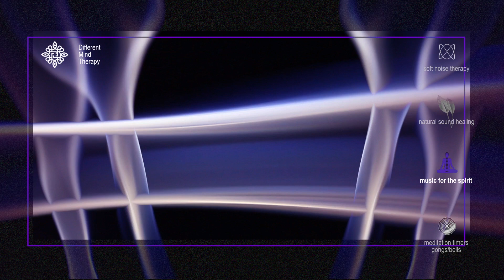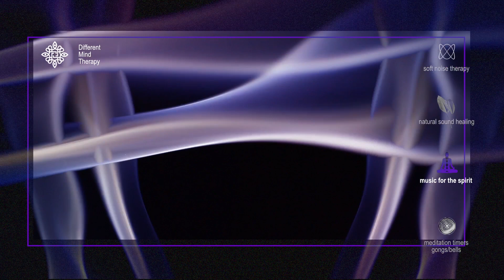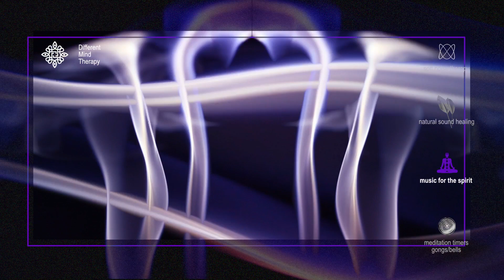Hypnotic Singing Bowls • SPIRITUAL SOUNDS 2H • Transcend, Meditate, Yoga, Breathwork, Tantra, Flow!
Bring your mind back to its natural state with these specially crafted singing bowls. Tune out of daily life and take a moment for yourself. You deserve it. Thanks for being here and now with us.
👇 𝙎𝙚𝙫𝙚𝙣 𝙏𝙝𝙚𝙧𝙖𝙥𝙚𝙪𝙩𝙞𝙘 𝙈𝙪𝙨𝙞𝙘 𝙖𝙣𝙙 𝙎𝙤𝙪𝙣𝙙 𝘾𝙖𝙩𝙚𝙜𝙤𝙧𝙞𝙚𝙨...

🧑‍🎨👨‍🚀 𝙊𝙐𝙍 𝙎𝙏𝙊𝙍𝙔
Hi, I'm Robin Gnarly, a multidisciplinary artist from The Netherlands. I created this channel with composer Rutger. During a corona lockdown, the idea was sparked for a channel to provide people tools for relaxation, meditation and inner strength.

Rutger composes high-quality music without repetitive loops. For each category we created a visual backdrop that complements the music without distracting from it.

Our mission is to inspire and help as many people as possible.

Sincerely,
Rutger & Robin – Different Mind Therapy